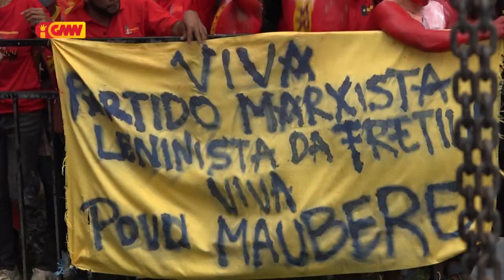Prezidente Troica LAT: Líder Nasionál la unidade sei fó impaktu ba dezenvolvimentu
Prezidente Troica LAT dekalra Líder Nasionál la unidade sei fó impaktu ba dezenvolvimentu